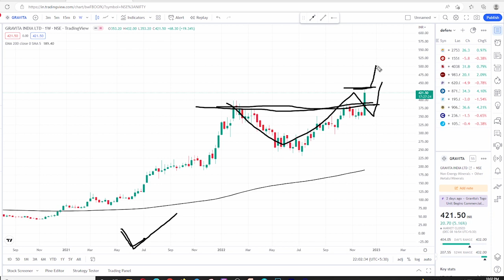Gravita Ind ltd Stock Analysis |share latest news|gravita india multibagger|Emerger Trader